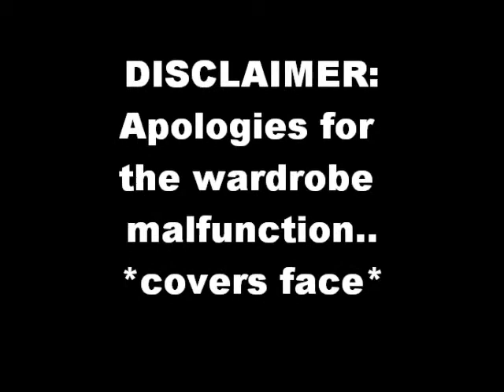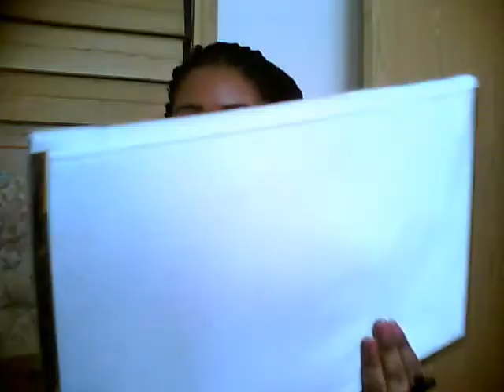The Silent Haul: Strictly R.I.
All items purchased from River Island